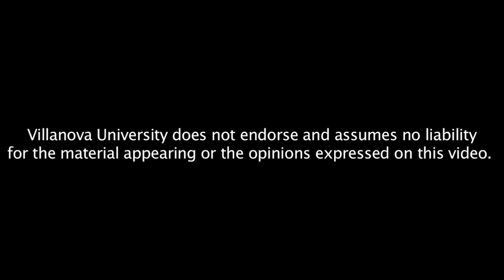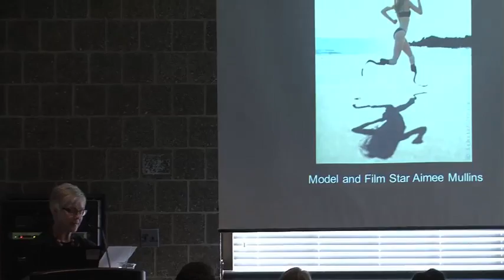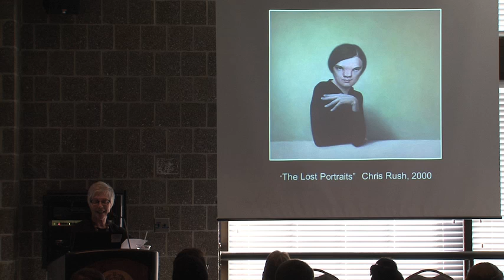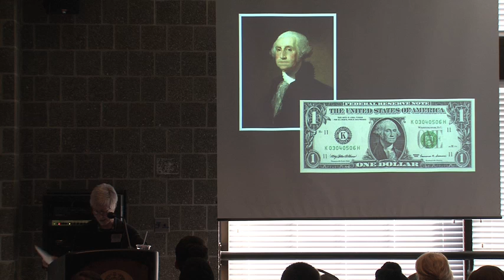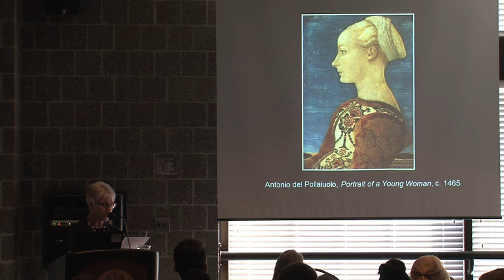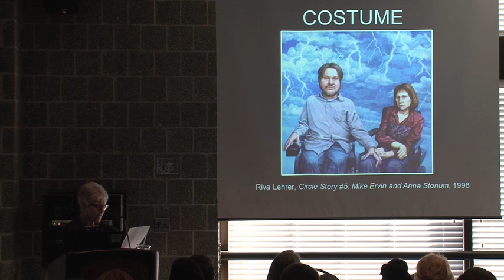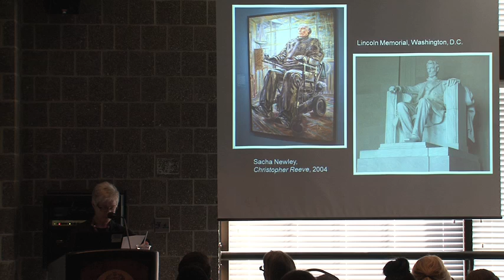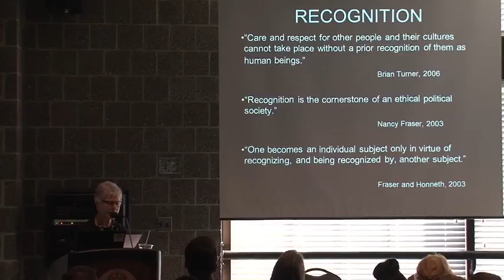Extraordinary Bodies: Figuring Physical Disability in American Cultural and Literature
"Dr. Rosemarie Garland-Thomson is Professor of Women's Studies at Emory University. She is the author of several books including Extraordinary Bodies: Figuring Physical Disability in American Culture and Literature (Columbia University Press 1997), Presenting Disability: Activism and Agency in the Museum (Routledge 2010), and most recently, Staring: How We Look (Oxford University Press 2011) which draws on examples from art, media, fashion, history and memoir to explore how staring operates in daily life. She teaches courses in feminist theory, American literature, and disability studies."